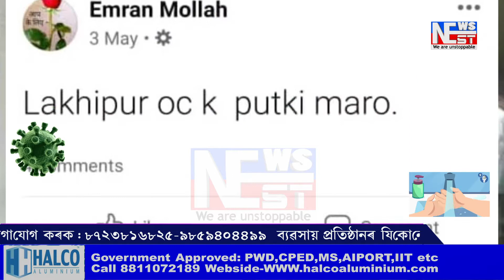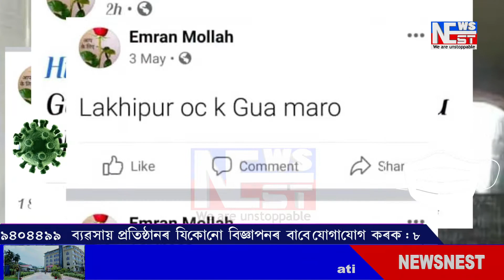হিমন্ত বিশ্ব শৰ্মা এটা চোৰ। হিমন্ত বিশ্ব শৰ্মাক গৰু কটাৰ দৰে কাটিম।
হিমন্ত বিশ্ব শৰ্মা এটা চোৰ। হিমন্ত বিশ্ব শৰ্মাক গৰু কটাৰ দৰে কাটিম। কিন্ত এই কথা আমাৰ নহয়। কথাষাৰ কোনে কলে আৰু কি দশা হ'ল তাৰ-- চাও আহক আমাৰ এক প্ৰতিবেদন !